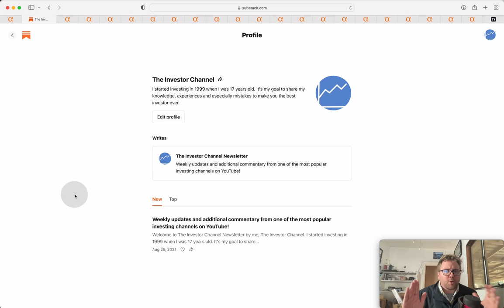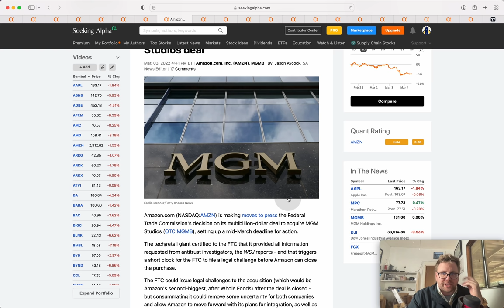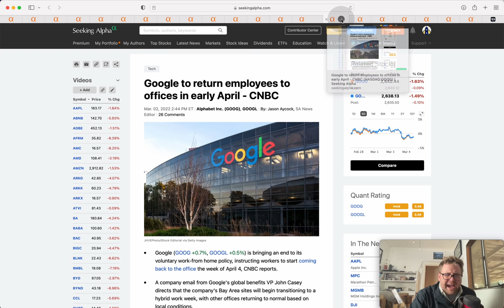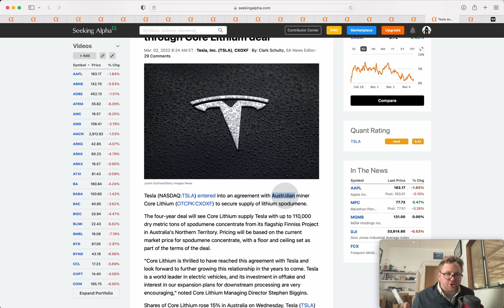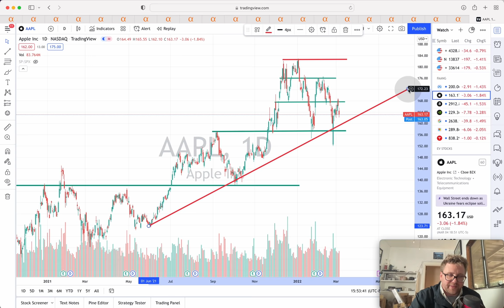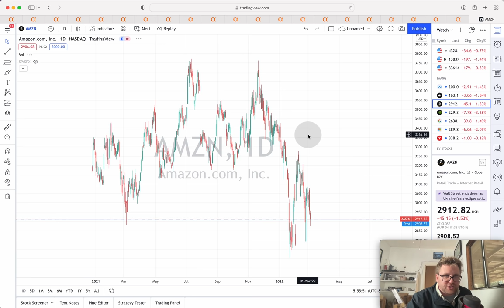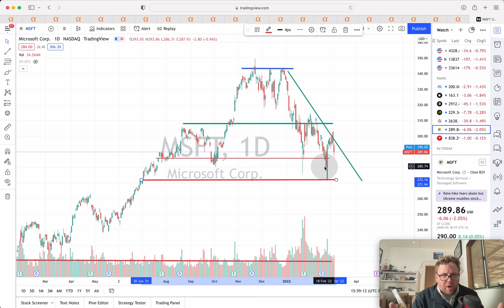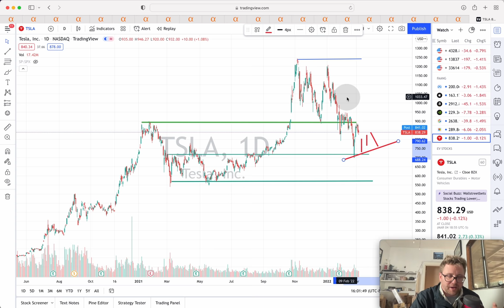FAANG Keeps Falling - But Is Reversal Nearing?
Happy Friday!!! Welcome to the FAANG Stock Recap Show where every Friday we recap all the major news & technical analysis for Facebook (FB), Apple (AAPL), Amazon (AMZN), Nvidia (NVDA), Google (GOOG, GOOGL), Microsoft (MSFT), and Tesla (TSLA) stock.

This week included most of FAANG reducing or eliminating business in Russia. Google and Apple appear set to have workers return to the office in a phased in approach. Tesla finally got approval for Giga Berlin, which adds 500K capacity to Tesla's production limits.

From a technical perspective, most of these stocks are still in shorter term downtrends. Now, unless we're in a bear market - it's likely these downtrends will end shortly. We look at levels & signs of FAANG stocks bottoming.

We Get A Small % Of Your Purchase

You Will get $10 after you buy $100 worth of Crypto!

You Will Get Free Shares Of Stock When You Open An Account!

These Are The Charts We Use On The Channel

You’ll Get $10 Off Your 1st Bill

Timestamps:
Intro: 0:00
Facebook News: 1:00
Apple News: 1:33
Amazon News: 2:40
NVIDIA News: 5:09
Google News: 5:58
Microsoft News: 7:06
Tesla News: 7:21
Facebook Technical Analysis: 10:58
Apple Technical Analysis: 13:25
Amazon Technical Analysis: 14:29
NVIDIA Technical Analysis: 15:54
Google Technical Analysis: 17:17
Microsoft Technical Analysis: 18:10
Tesla Techical Analysis: 19:52